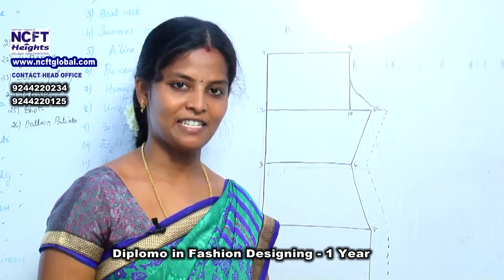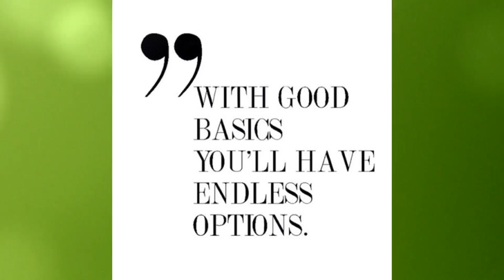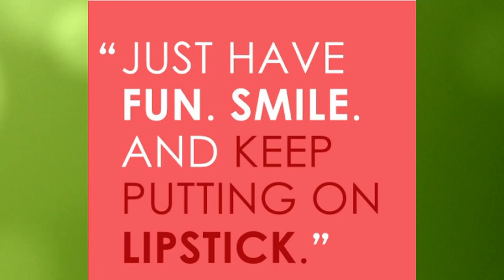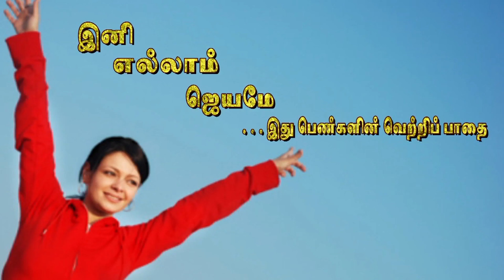Box pleat skirt stitching | brightening facial class - NCFT Heights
Making of box pleat skirt and brightening facial in beautician classes.

NCFT Heighs, a well known fashion designing and beautician training institute offered fashion designing classes and beautician classes across tamilnadu.